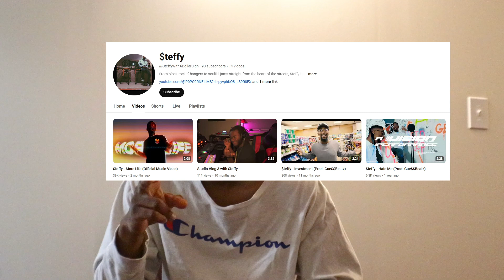HIS VIDEO DID 39k?!: Who is $teffy ? PART 2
Artist: @SteffyWithADollarSign
Edited by @nolasinfinito infinitosvision